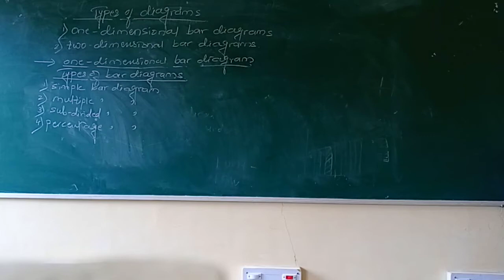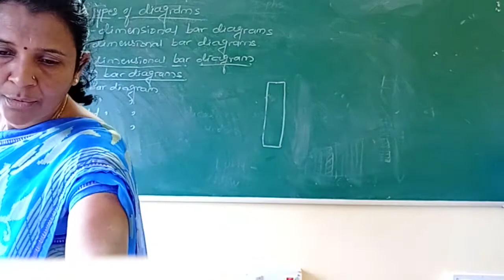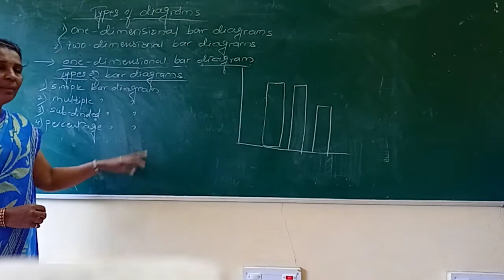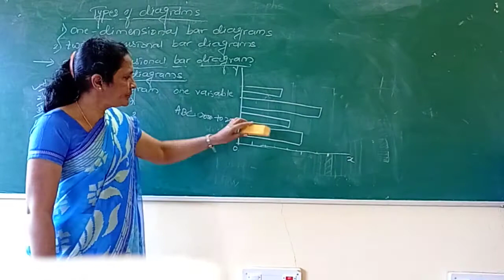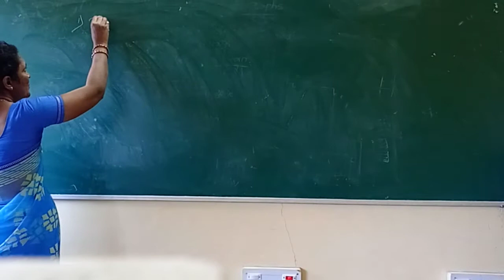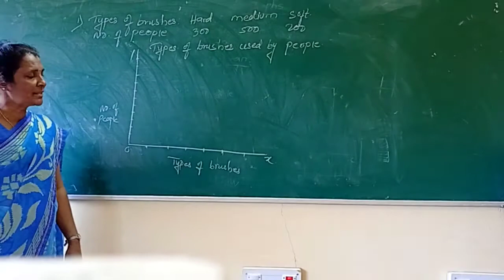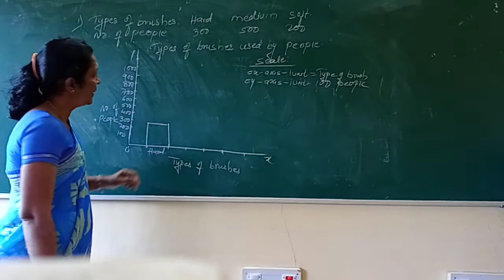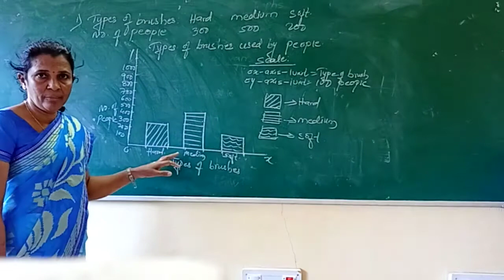B.com 3rd Sem/ Chapter 3/part 2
Types of diagrams - one dimensional bar diagrams - simple bar diagrams